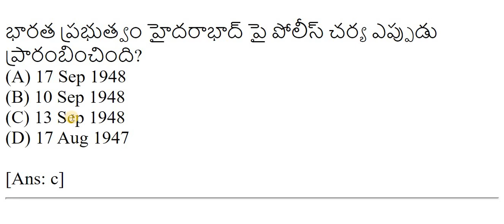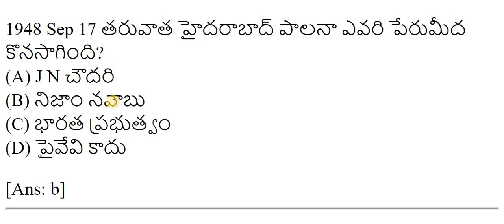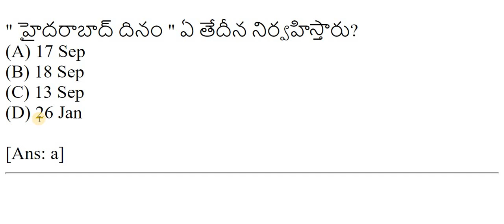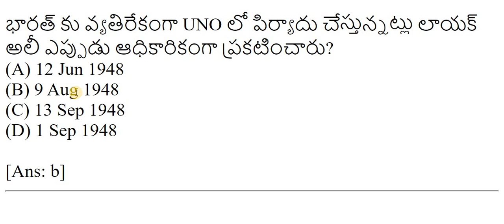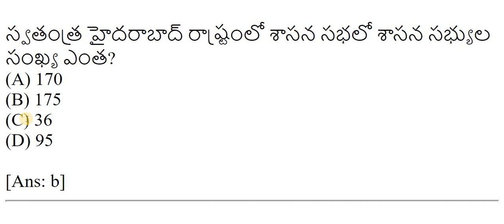తెలంగాణ హిస్టరీ బిట్స్ | TS POLICE & Constable Notification 2022 | TSPSC POLICE GROUP 1,2,3,4 Bits